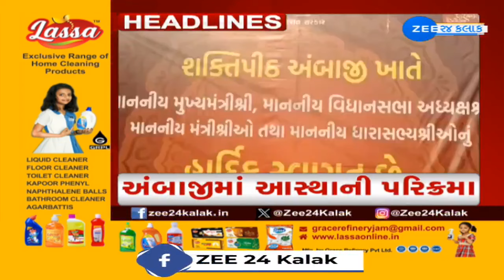ZEE 24 Kalak Headlines @ 3 PM: 15/2/2024 | Weather Forecast | Winter 2024 | Headlines Today